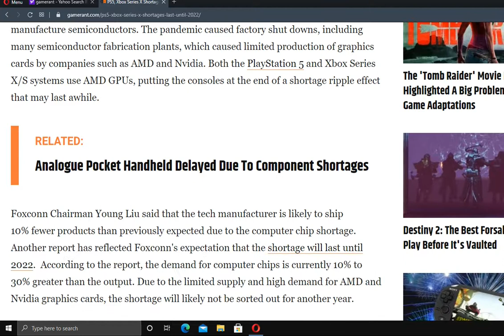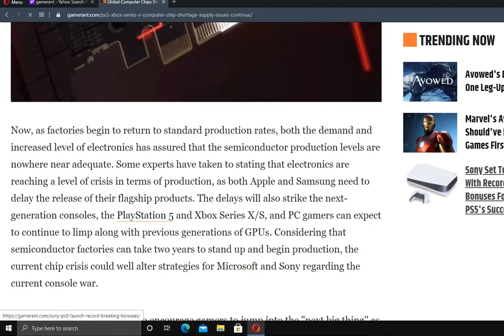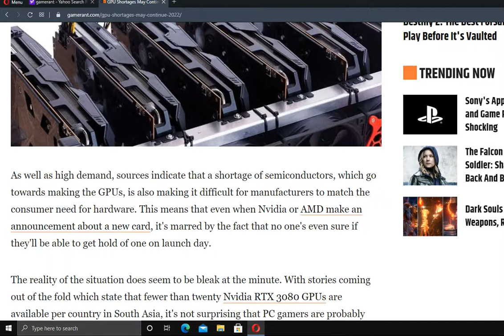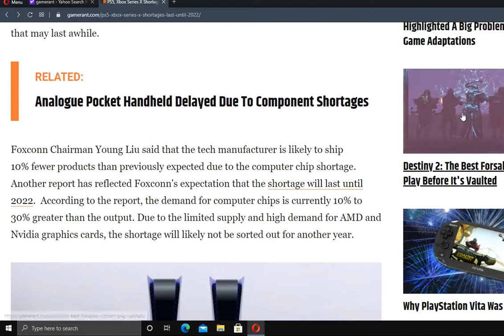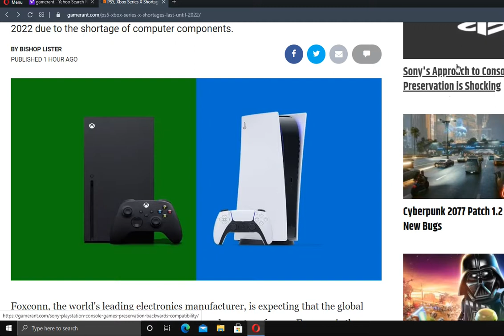Breaking News The chip shortage will end Next year Xbox series x and playstation 5 will be ea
The semiconcutor chip shortage. will be resolved in 2022. so if people still are waiting for xbox series x and playstation 5.  you will be able to find the consoles in stores next year...